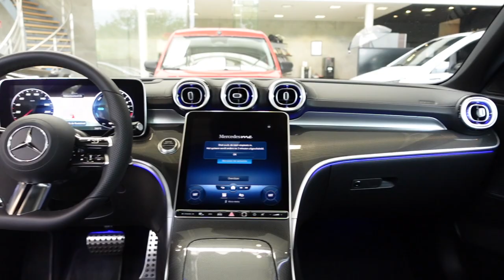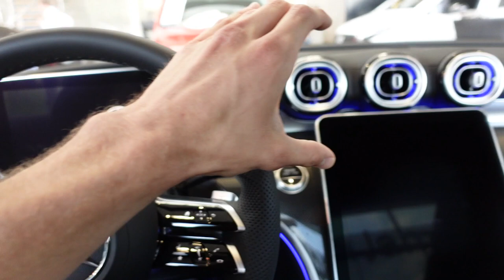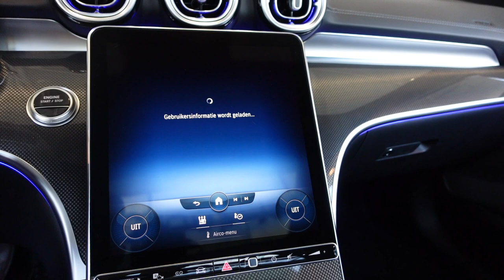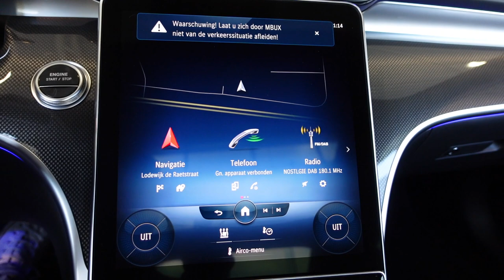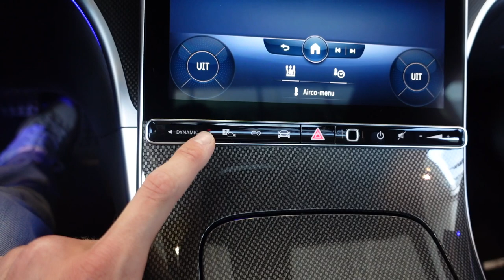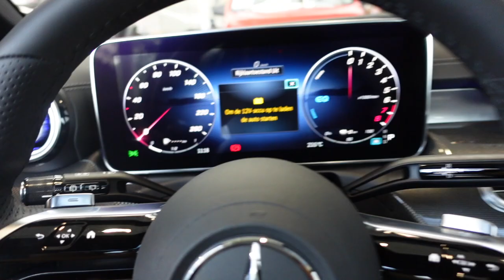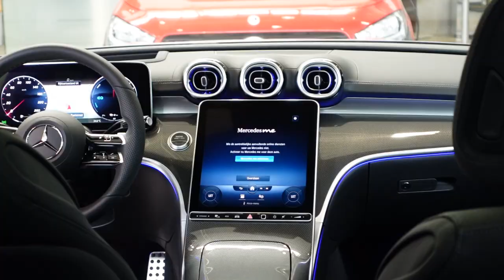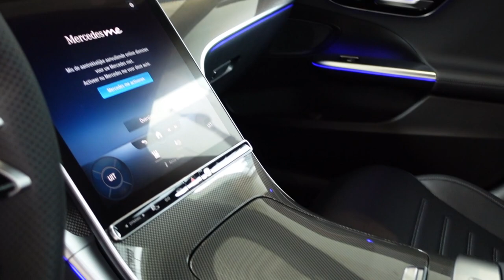New 2022 Mercedes C300e Break | Review Interior & Exterior lrdx_cars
In this video we will take a look at the latest Mercedes C-class. The model I'll be reviewing is the hybrid version of the latest C-class. The C300e has 200 hp from the petrol engine and 130 hp from the battery. You can drive till 100km pure electric with the Mercedes C300e. In this video I will talk you through all the changes and new features this new C-class has. I will show you the break and the sedan model of the new Mercedes C-class. We will get a closer look at all the things you need to know about this new Mercedes C300e. Enjoy watching!